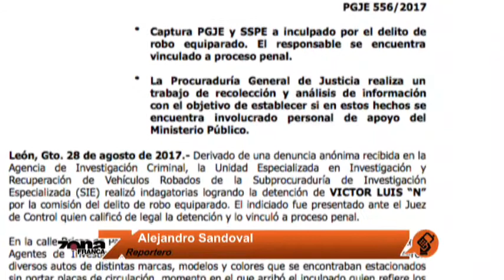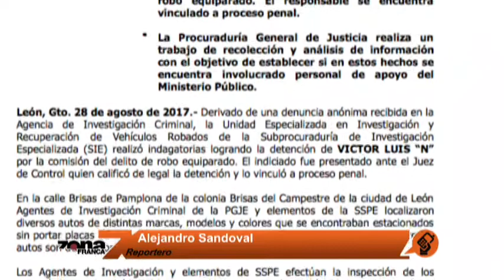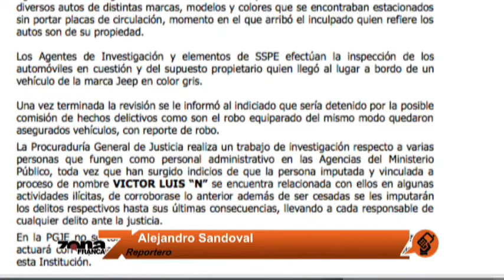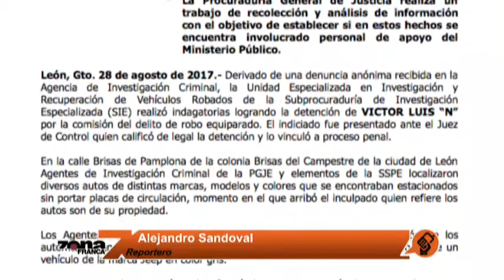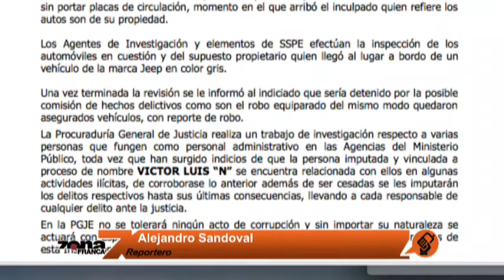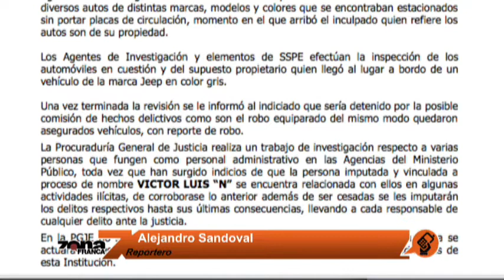Reporte de Alejandro Sandoval